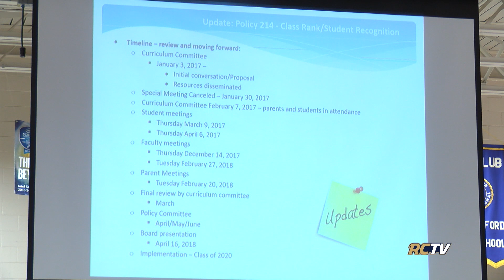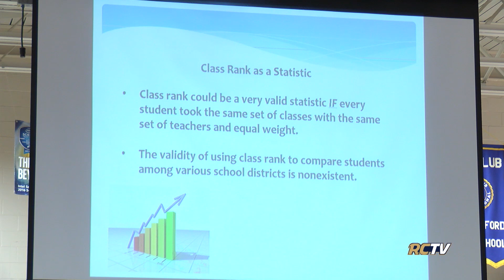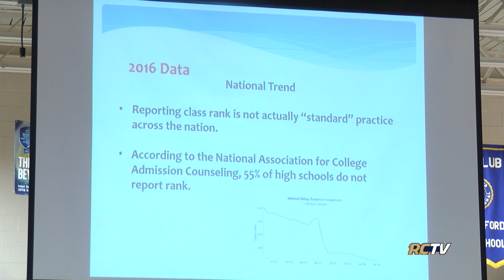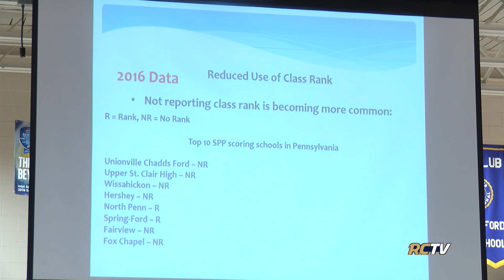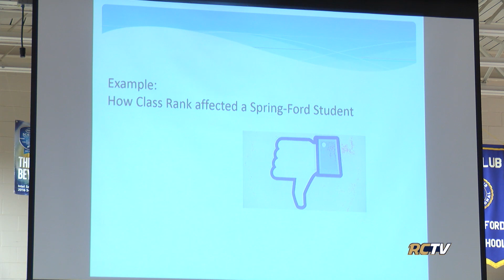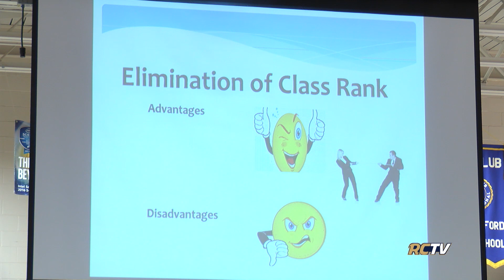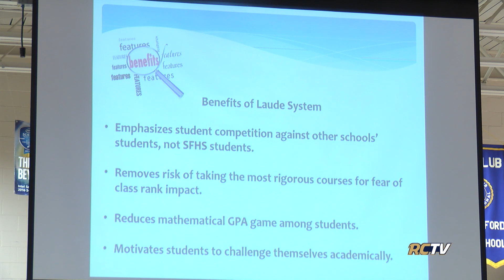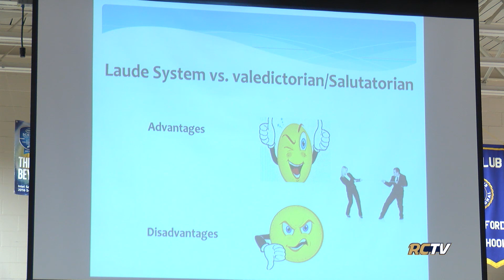Honors and Class Rank Presentation